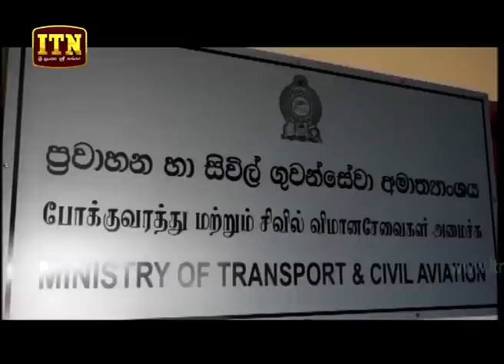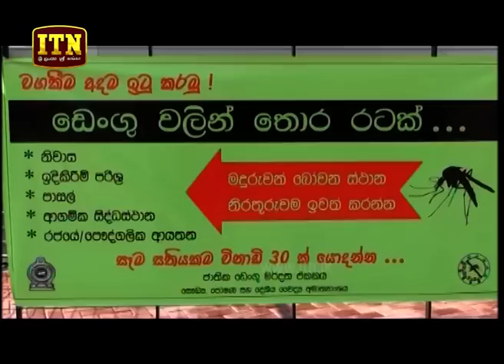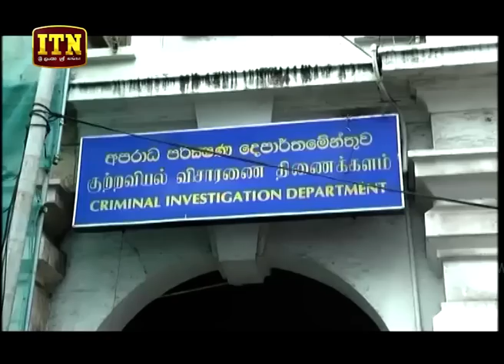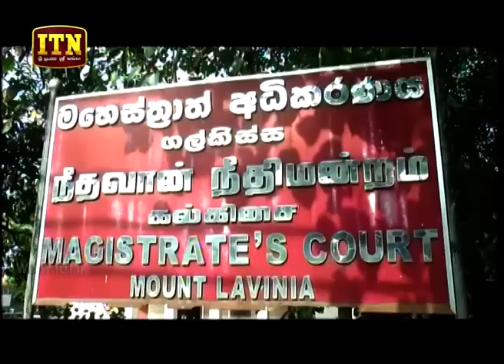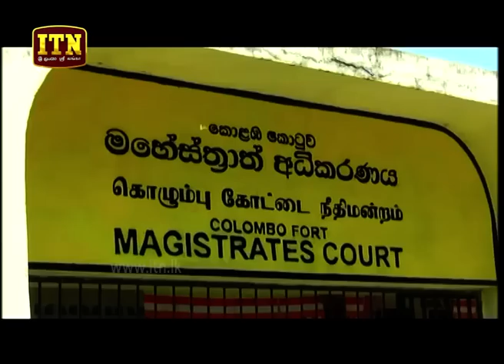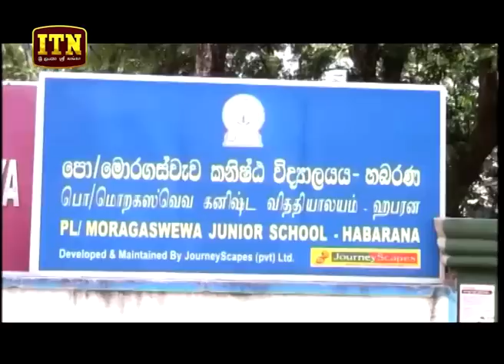ITN News 2018-09-26 | 12.00 PM